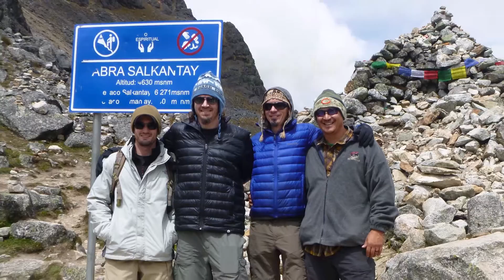Where's Jeff? | Salkantay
Where's Jeff?